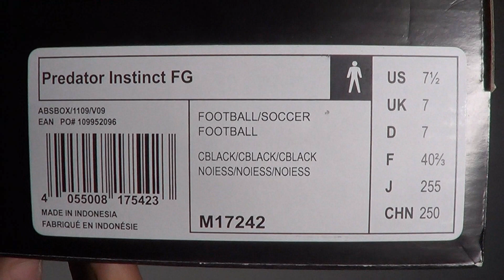Adidas Predator Instinct Unboxing | Footballerz Italy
Today we're unboxing the Adidas Predator Instinct in the blackout colorway. This boot is worn by world's best players such as Mesut Ozil, Angel Di Maria and Juan Mata. What do you think about this boot?

Oggi abbiamo fatto l'unboxing delle Adidas Predator Instinct nella colorazione blackout. Questa scarpa è usata dai migliori calciatori al mondo come Mesut Ozil, Angel Di Maria e Juan Mata. Cosa ne pensi di questa scarpa? Faccelo sapere qui sotto nei commenti!